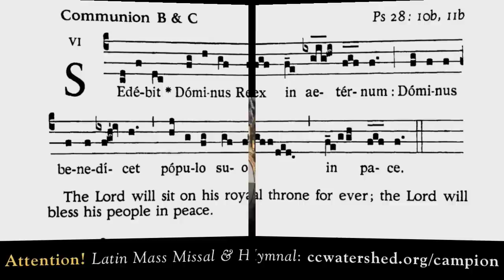Sedebit Dominus Rex in æternum, Communion, Solesmes, Gajard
The * ultimeate * Catholic Missal & Hymnal
Gregorian chant, Communion, Years B & C (Ps 28:10b, 11b)
Sedébit Dóminus Rex in aetérnum: Dóminus benedícet pópulo suo in pace.
The Lord will sit on his royal throne for ever; the Lord will bless his people in peace.
Feast of Christ the King, Years ABC (Ordinary Form)
34th Sunday in Ordinary Time, Year B